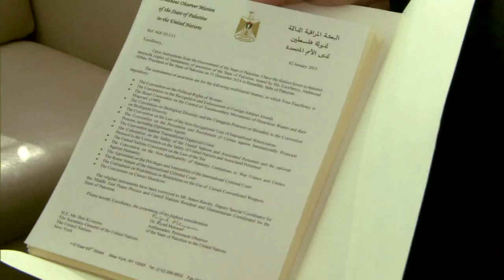Palestinos podem apresentar novamente resolução rejeitada na ONU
A rejeição do Conselho de Segurança das Nações Unidas a uma resolução palestina provocou reações nesta sexta-feira.